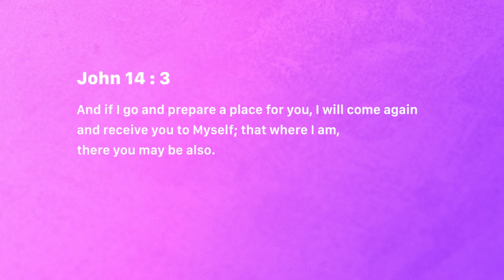What happens when I die? - Jean George | Daily Devotion, August 17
Today's Devotional - “What happens when I die?"

John 14:3
And if I go and prepare a place for you, I will come again and receive you to Myself; that where I am, there you may be also.